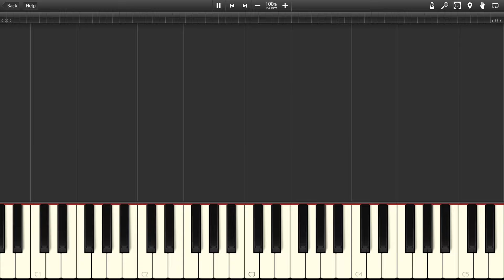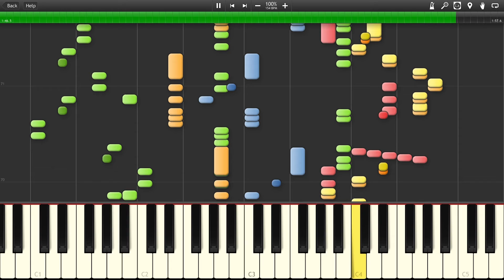Mid-Boss - Yoshi's Island [Synthesia]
The song "Mid-Boss" from the game "Super Mario World 2: Yoshi's Island"